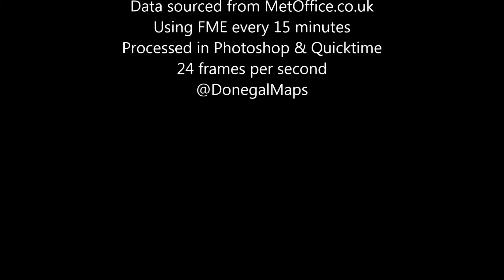StormDesmondradar15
Storm Desmond weather radar returns 4-6th December 2015